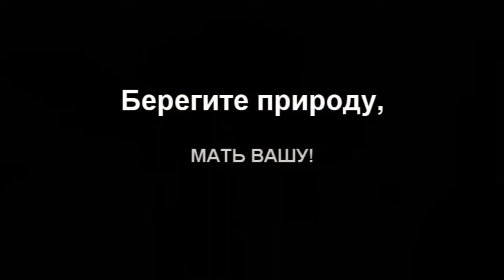Отходы в доходы. Изготовления деревянного светильника из дров, легко и просто.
Изготовления деревянного светильника из отходов. Попутно, мысли в слух:)